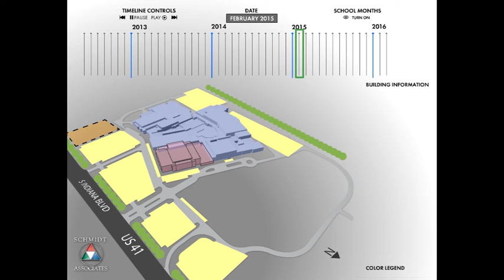Lake Central High School Phasing